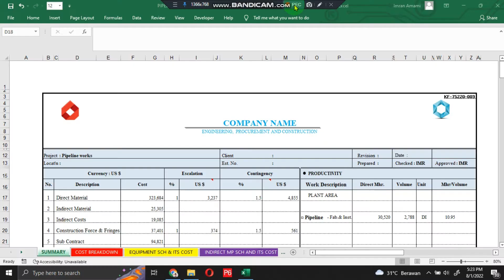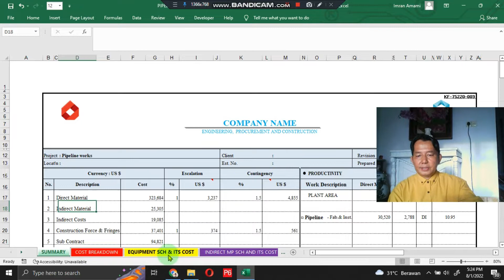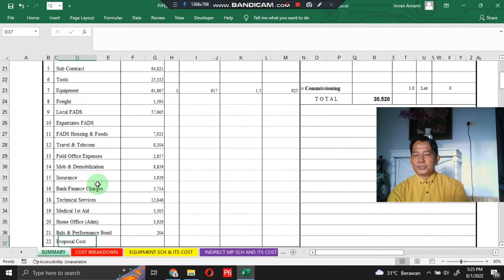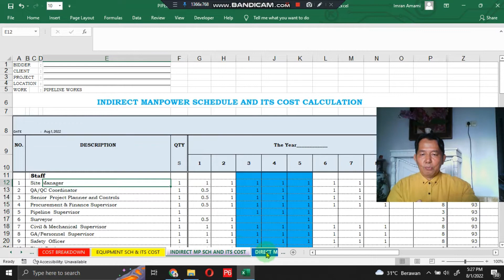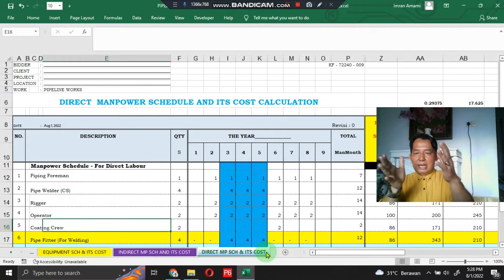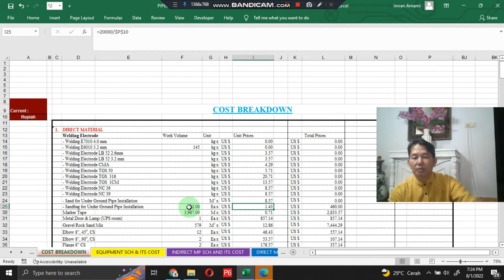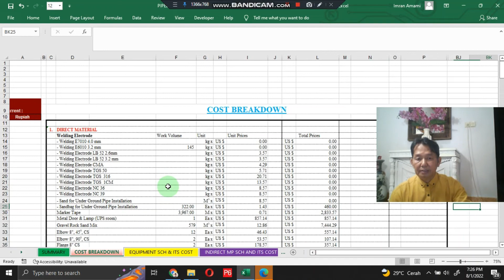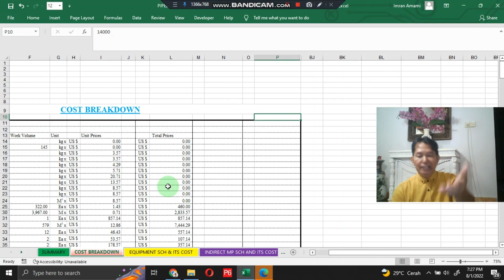COST ESTIMATING AND BUDGETING FOR PIPELINE WORK-imran amami channel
Greetings of the day, I have created a video to discuss the pipeline (piping) cost estimating and budgeting program. This program consists of 5 worksheets i.e. Direct Manpower Schedule and its Cost Calculation, Indirect Manpower Schedule and its Cost Calculation, Construction Equipment Schedule and its Cost Calculation, Cost Breakdown, and Cost Summary, all sections are integrated with formulation therein, you just tracing the inner part of each cell, unhiding column, and update the data on the unformulated parts adjusted to your project nature, and you change the currency with your respective currency, then they all will change automatically. Through this application program, we will find SELLING PRICE and UNIT SELLING PRICE for the PIPELINE (PIPING) WORK. We will find also unit price per manhour, percentage TC (Total Cost), percentage SP (Selling Price) for CONSTRUCTION FORCE, EQUIPMENT COST, TOOLS, AND CONSUMABLES, TOTAL COST, and SELLING PRICE.

Enjoy watching the video, hopefully, this shall be useful and can help those who may be concerned with the work. Again, thanks for your all support.

Salam hari ini, saya telah membuat video untuk membahas perkiraan biaya dan penganggaran pipeline (pipa). Program ini terdiri dari 5 lembar kerja yaitu Jadwal Tenaga Kerja Langsung dan Perhitungan Biayanya, Jadwal Tenaga Kerja Tidak Langsung dan Perhitungan Biayanya, Jadwal Peralatan Konstruksi dan Perhitungan Biayanya, Rincian Biaya, dan Ringkasan Biaya, semua bagian terintegrasi dengan formulasi di dalamnya, Anda tinggal menelusuri bagian dalam setiap sel, unhiding kolom, dan update data pada bagian unformulated disesuaikan dengan sifat proyek Anda, dan Anda mengubah mata uang dengan mata uang Anda masing-masing, maka semuanya akan berubah secara otomatis. Melalui program aplikasi ini, kita akan mengetahui SELLING PRICE dan UNIT SELLING PRICE untuk pekerjaan PIPELINE (PIPING). Kita akan menemukan juga unit price per manhour, persentase TC (Total Cost), persentase SP (Selling Price) untuk CONSTRUCTION FORCE, EQUIPMENT COST, TOOLS,  dan CONSUMABLES, TOTAL COST dan SELLING PRICE.

Selamat menonton videonya, semoga bermanfaat dan dapat membantu yang mungkin peduli dengan pekerjaannya. Sekali lagi, terima kasih atas semua dukungan Anda.